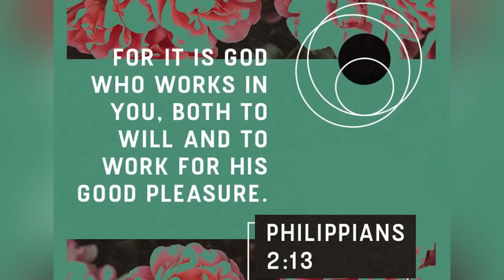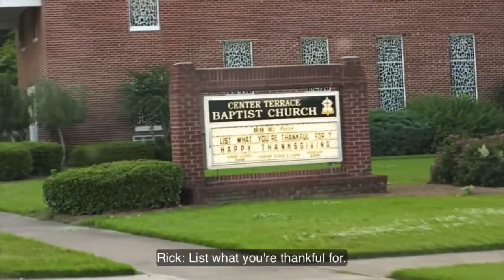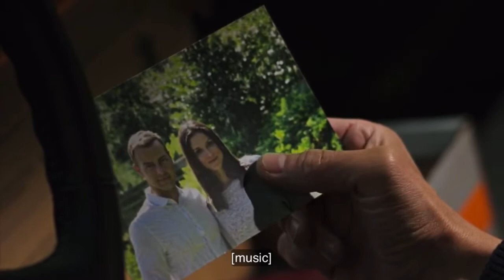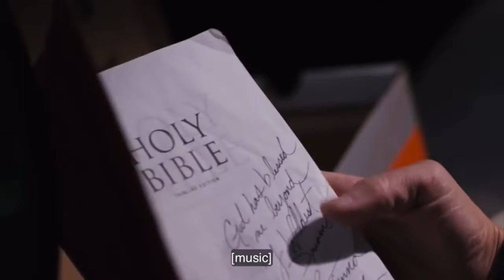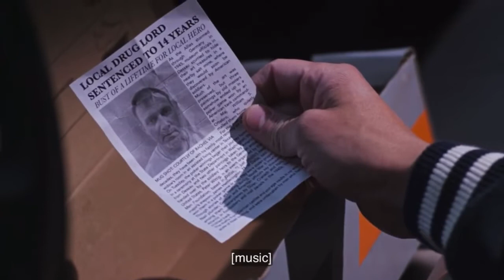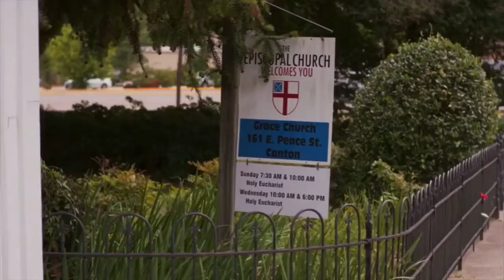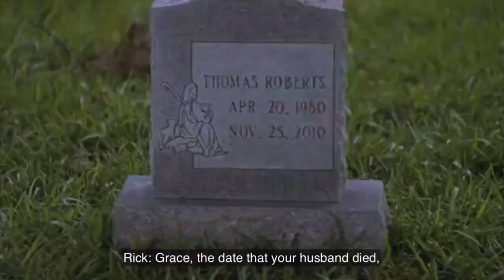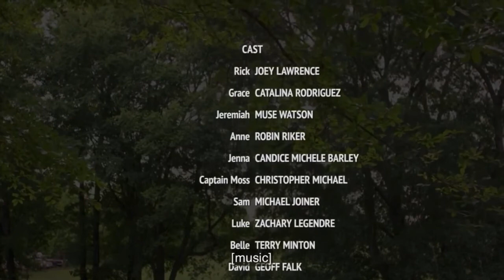Saved by Grace Faith Drama 1080 HD FULL MOVIE 2016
A retired cop mourning the loss of his family considers making a drastic decision until he meets a mysterious woman who gives him a reason to re-examine his life.